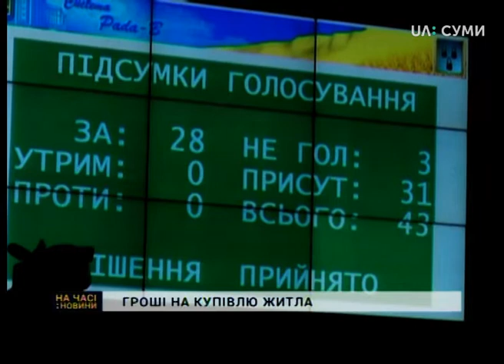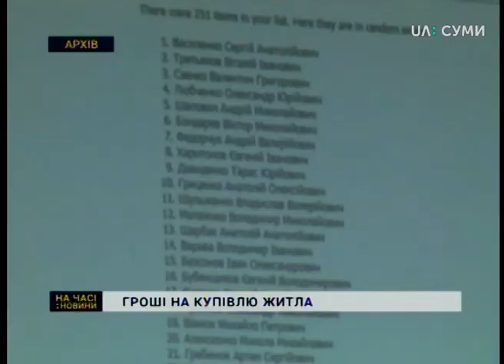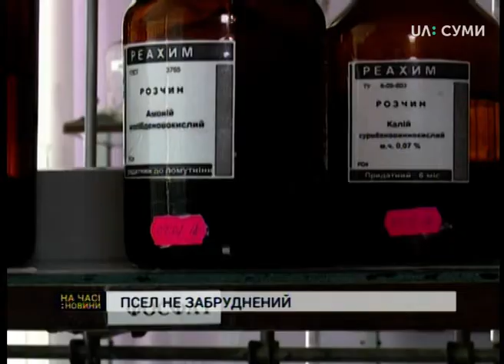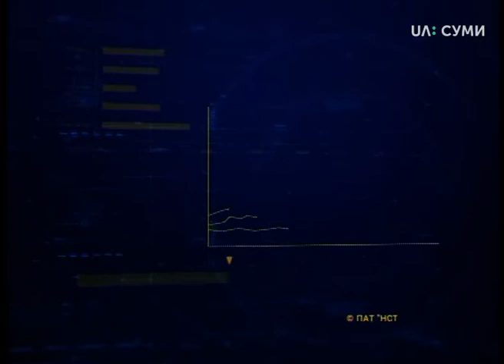09.08.2018 Новини. 19:00